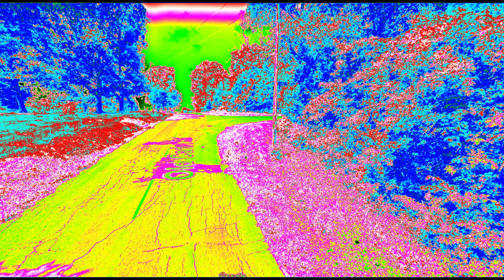Helium Clearer Audio for 1 Minute